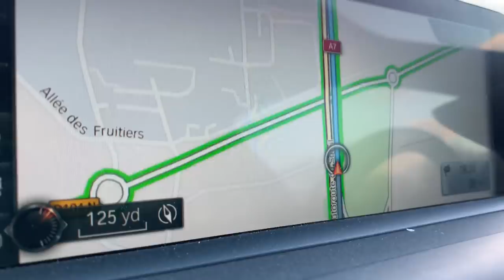Ben Moon returns to Buoux 30 years after Agincourt was first climbed...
On the 30th anniversary of his ascent of Agincourt, the first 8C rock climb in France, Ben Moon embarks on a trip down memory lane to once again visit the place that played such an important role in the history of sport climbing.

Ben first visited Buoux in 1984 with his good friend Jerry Moffatt and fell in love with the place immediately. In the late 80s and early 90s the South of France and particularly Buoux was the place to be and most of the best climbers in the world were to be found at Buoux. Climbers such as Patrick Edlinger, Antoine and Marc Le Menestrel, Didier Raboutou, Wolfgang Gullich, Lynn Hill, Catherine Destivelle, Jean-Baptiste Tribout, Stefan Glowacz and Jim Kahn. They were all there and they came to test themselves on the hardest routes of the day. Routes such as Reve Du Papillon, Elixir du Violence, Chouca and La Rose et Le Vampire.  Buoux in the 1980s was like Margelef in the 2010s.

After that first visit in 1984, Ben returned every year for the next 5 year and over time worked his way through all of the hardest routes. This culminated in 1988 with early repeats of the big three 8b+ routes: La Rage Du Vivre; Le Minimum; and La Spectra. After this, Ben turned his attention to an unclimbed project on the steep wall left of the Mission ledge. Over a number of sessions at the end of 1988 he worked out a sequence and in January 1989, managed to redpoint the route which he name Agincourt after a famous battle between the French and English. The route seemed a step up from all the other routes Ben had climbed so he graded it 8c - the first route of that grade in France.